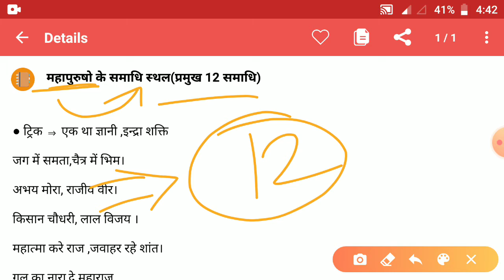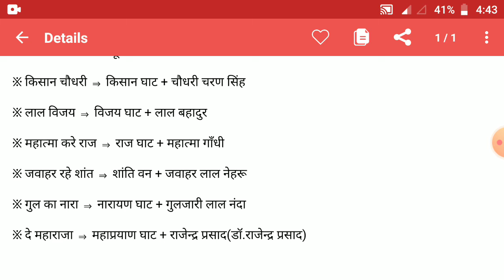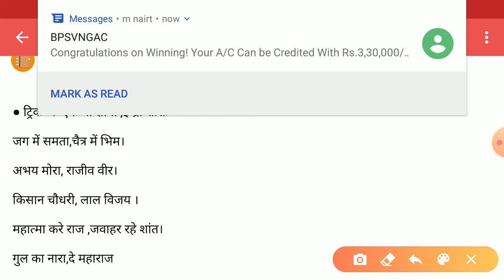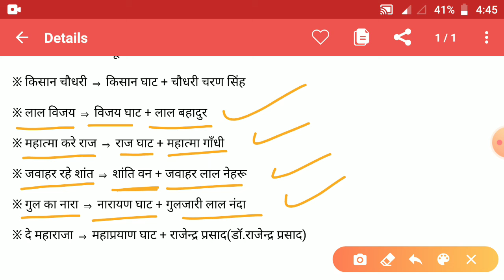भारत के महापुरुषों के समाधि स्थल | Mausoleum sites of great men of India